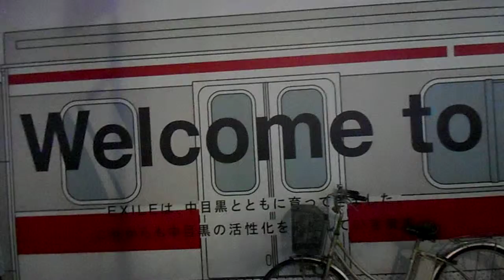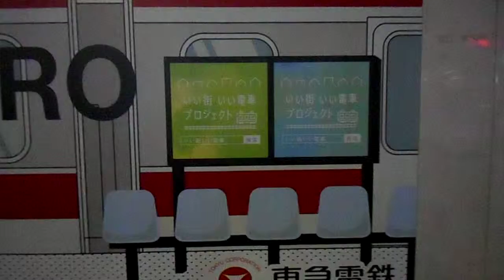DSCN4173中目黒駅近くの高架下に等身大エグザイル20160112